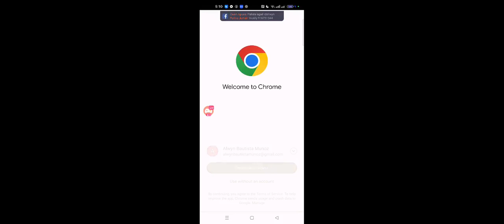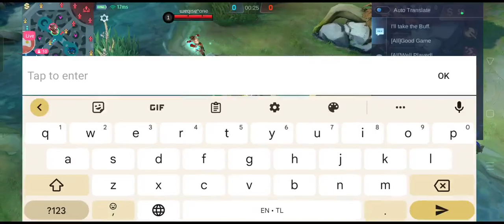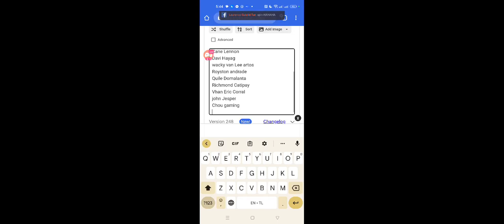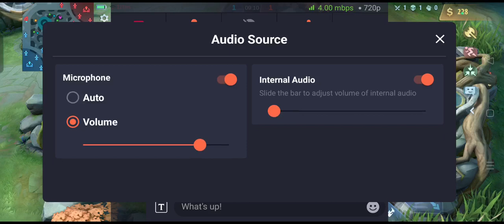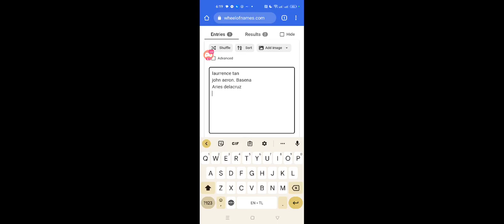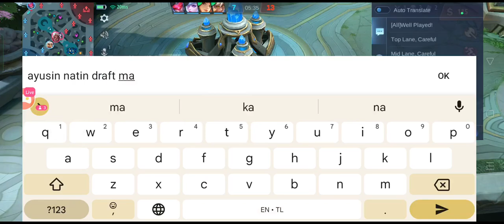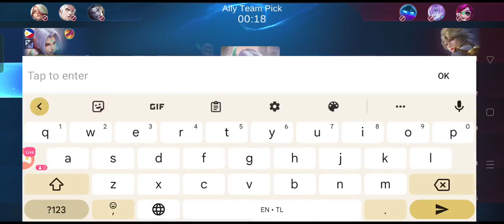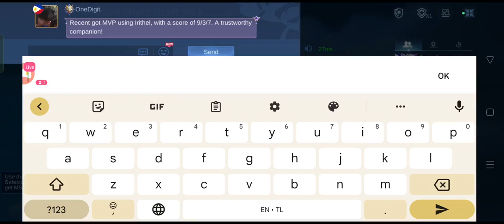kevin kambale | game funny action#44